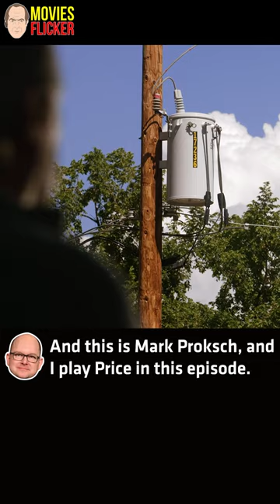This is Tom Schnauz I'm Fully Clothed - Thomas Schnauz | Better Call Saul Commentary Funny Ep109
▶This is Tom Schnauz, I'm Fully Clothed - Thomas Schnauz
📍Better Call Saul Commentary Funny Ep109 - Pimento w/Chuck, Nacho & Pryce
📢Commentators: Vince Gilligan, Peter Gould, Michael McKean, Michael Mando, Mark Proksch, Thomas Schnauz, Curtis Thurber
⭐Starring: Bob Odenkirk, Michael McKean
🎥Better Call Saul With Commentary Season 1 Episode 9 - Pimento